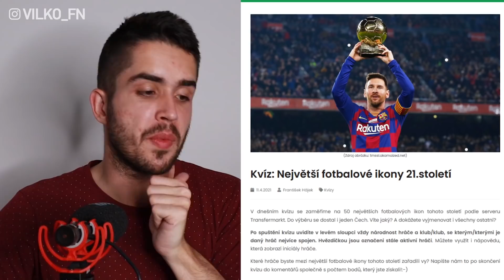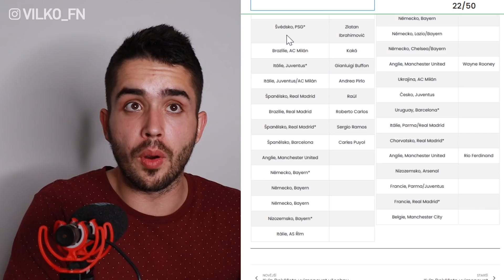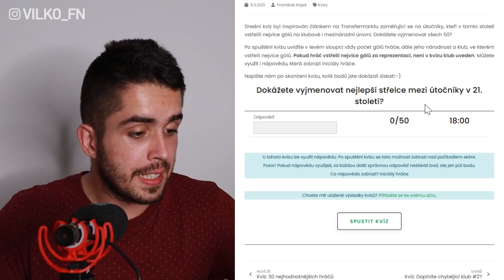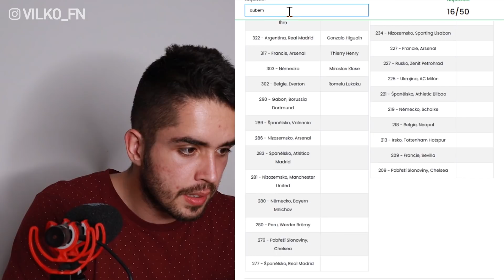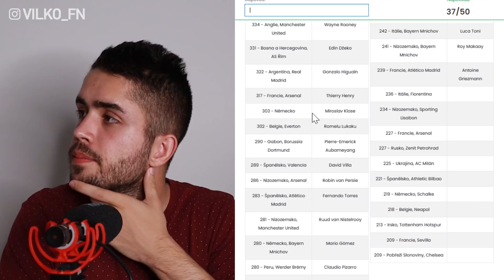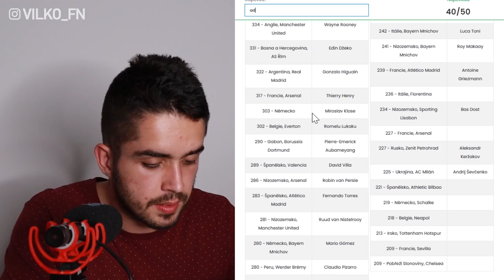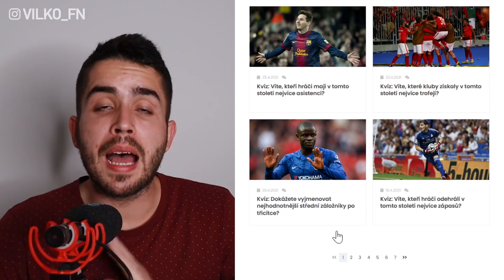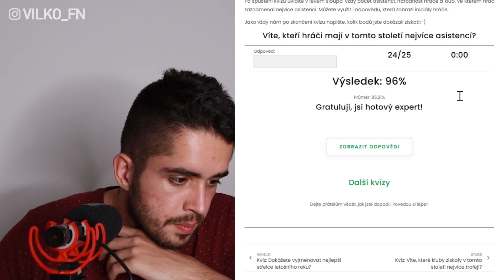FUTBALOVÁ OLYMPIÁDA - PREČO SOM NAJLEPŠÍ? 😂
KVÍZOVÁ OLYMPIÁDA - PREČO SOM NAJLEPŠÍ?  Dnes tu máme po dlhšej dobe KVÍZ a to dokonca až TRI! KVÍZOVÁ OLYMPIÁDA - PREČO SOM NAJLEPŠÍ? Skúste ma pokoriť. Sleduj video: KVÍZOVÁ OLYMPIÁDA - PREČO SOM NAJLEPŠÍ?